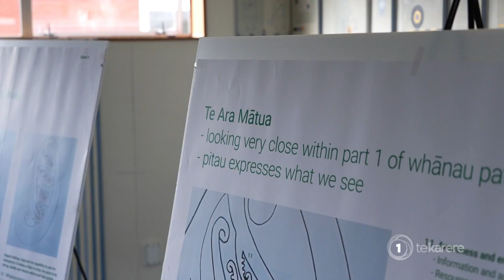Ngāti Kahungunu iwi to lead new whānau care initiative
Oranga Tamariki have launched a new plan to keep Ngāti Kahungunu whanau out of state care. Te Ara Mātua will see iwi and hapū leading the way when it comes to consulting with whānau over their tamariki.